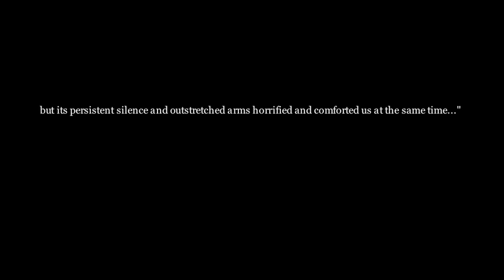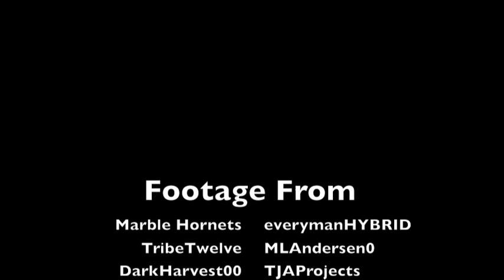Slender Man Mythos - One More Soul to the Call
Re-uploading things from when I lost my account.

A fan-made music video for the Slender Man Mythos.  Song is "One More Soul to the Call" from one of the Silent Hill Games.